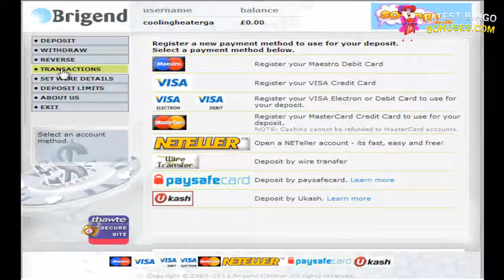So Bingo review